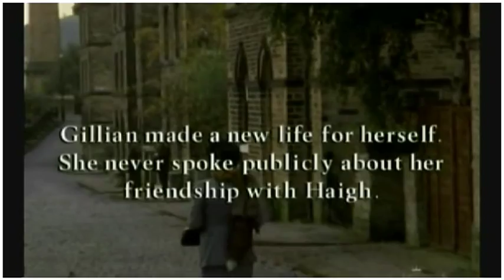Keeley Hawes - A is for Acid.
A short video with clips from "A is for Acid" featuring  Martin Clunes as John Haigh - The Notorious Acid Bath Murderer in the 1940's and Keeley Hawes as Gillian Rogers.